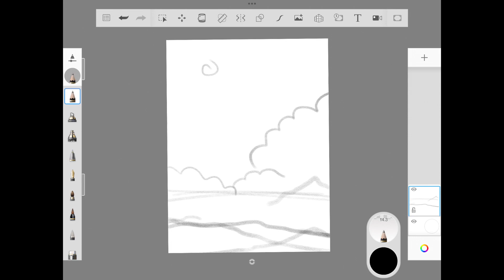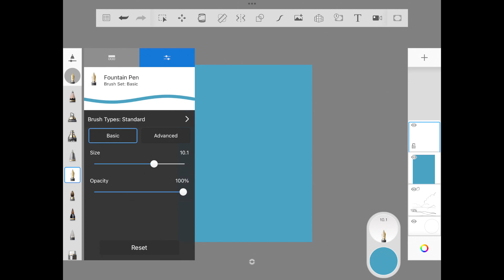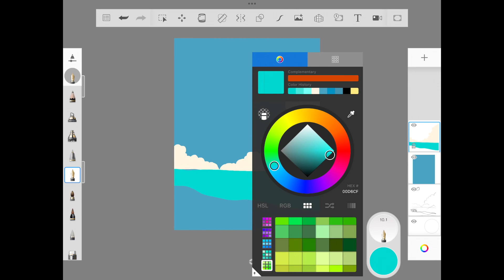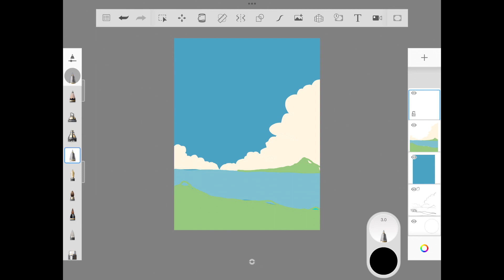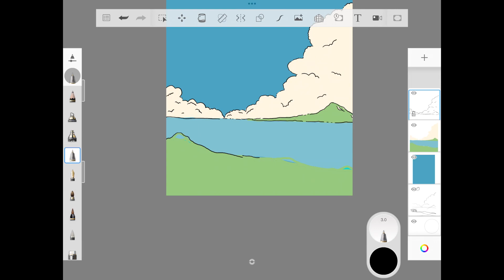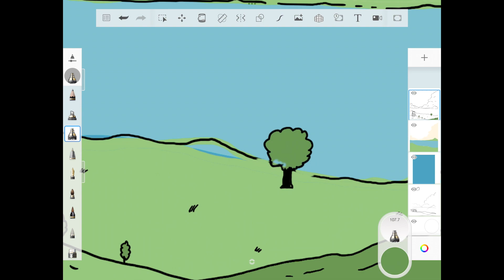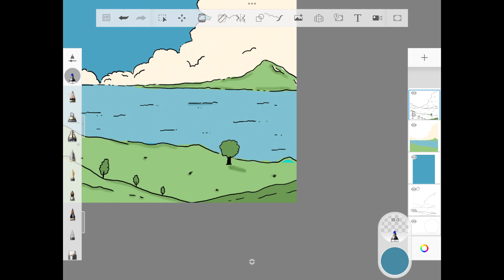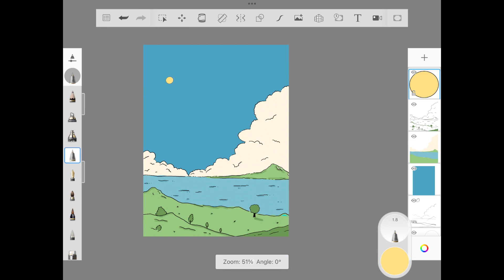ABCD - Any body can draw this simple art in autodesk sketchbook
Helloooo my fam!

Finally after much thought I have decided to start a new series called ABCD- Any body can draw :)

This will help the new learner and also for hobbyist to draw as a leisure time.

XOXO

Music - Rain, Book And Cup Of Tea by | e s c p